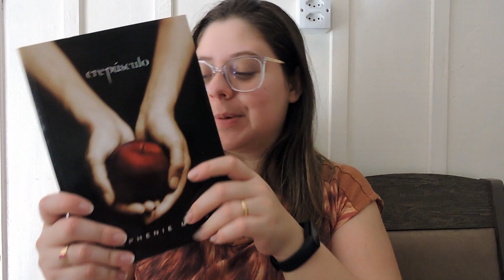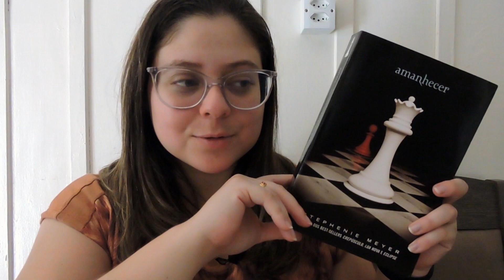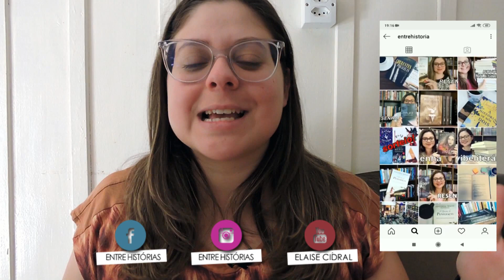Amanhecer livro4 Saga Crepúsculo [leitura conjunta] | Entre Histórias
Depois de dois meses, terminamos a nossa leitura conjunta da Saga Crepúsculo! Foram quatro livros, muitas conversas e aprendizados.
Quero agradecer a todos que participara da leitura conjunta, vocês moram no meu coração ❤

E hoje temos a resenha de Amanhecer, um resumo rápido para fechar as resenhas desse projeto.

ATENÇÃO: Na quarta-feira (5/8), às 21h, terá live aqui no canal para conversarmos (com spoiler) sobre toda essa saga e nossa expectativa com Midnight Sun!
Espero por vocês!!!

📖 LIVROS CITADOS

- Lua Nova
- Midnight Sun
- Box com saga completa (4 livros)

O canal Entre Histórias é o local completo para quem ama literatura!! Aqui você encontra resenhas, sorteios, tags e muito mais!